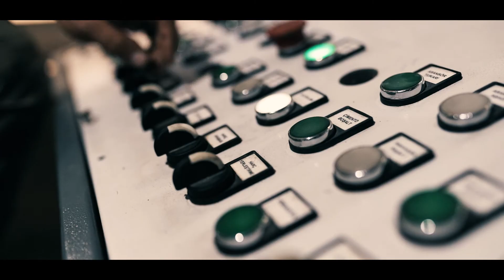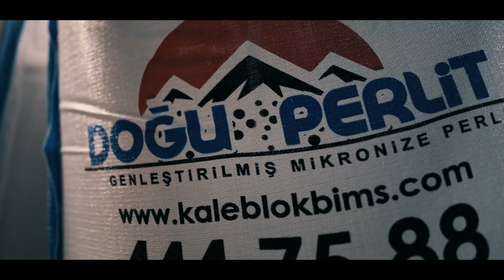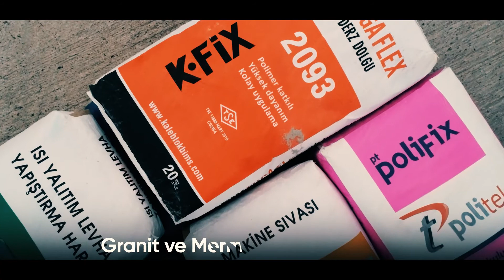Kale Blok Bims Tanıtım Filmi